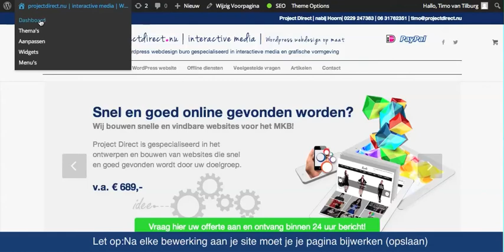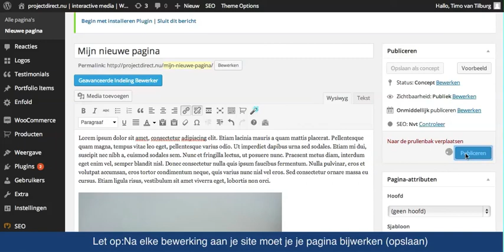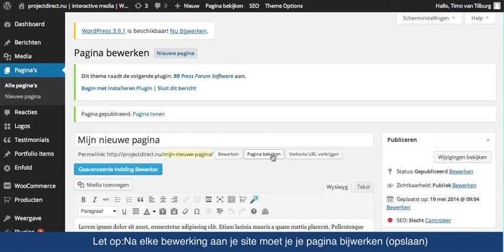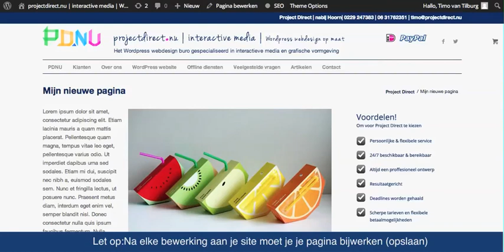9. Wordpress handleiding nieuwe pagina toevoegen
Project Direct interactive media
Wordpress webdesign op maat. Het Wordpress webdesign buro gespecialiseerd in interactieve media en grafische vormgeving